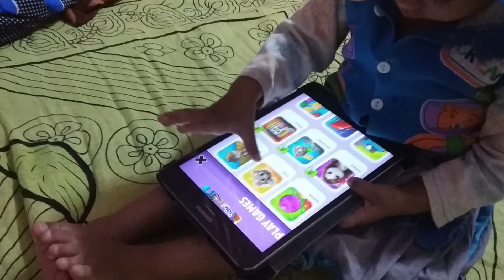small baby playing with tab